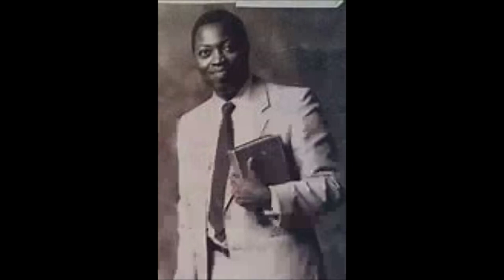THE SPIRIT BEHIND THE TONGUE BY PAS W F KUMUYI